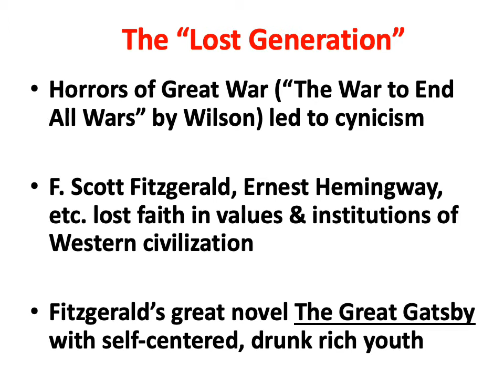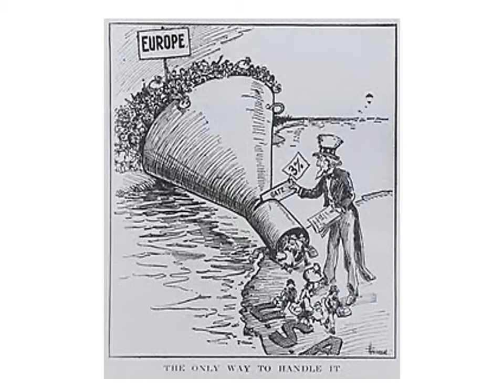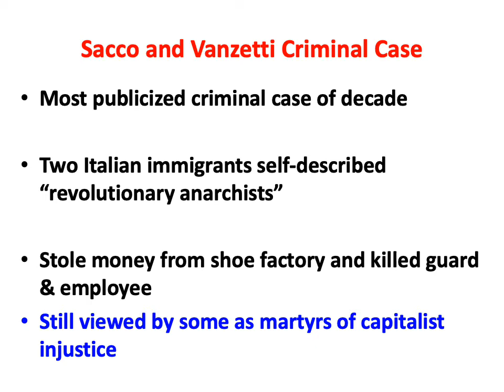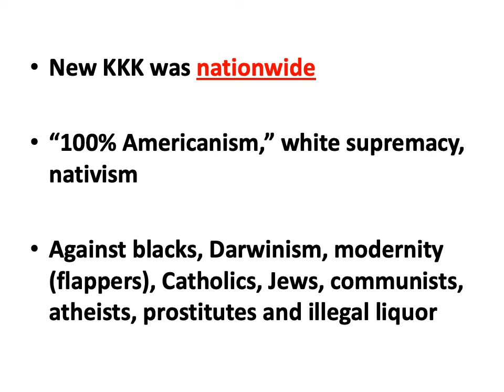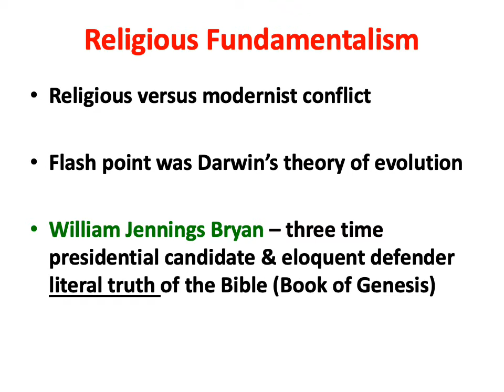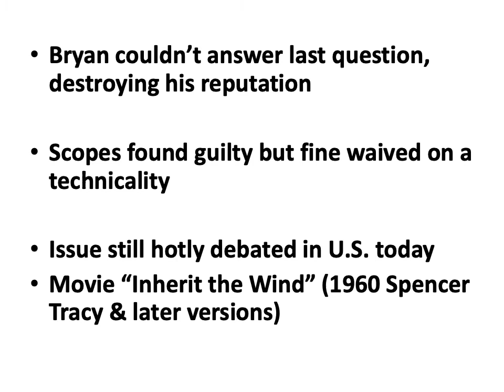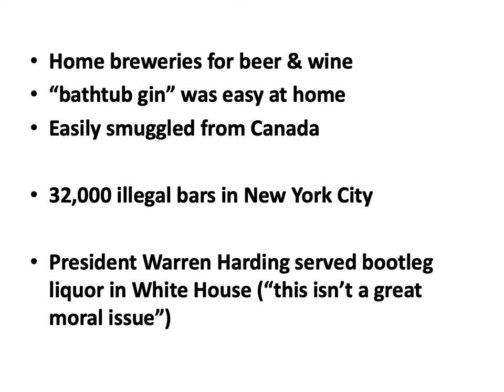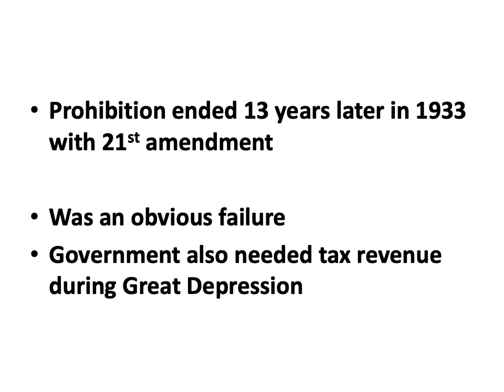The 1920s - Part 2 of 2